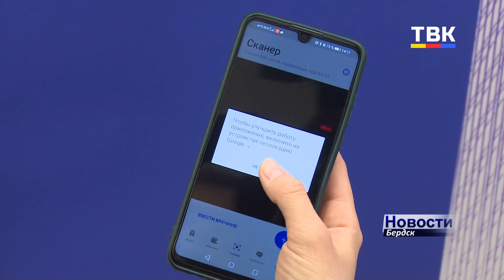Налоговая служба напоминает об административной ответственности за неиспользование кассовых чеков